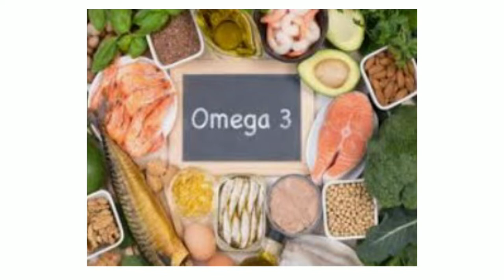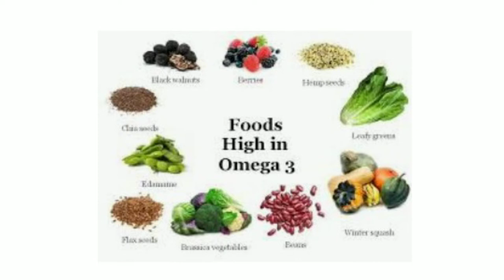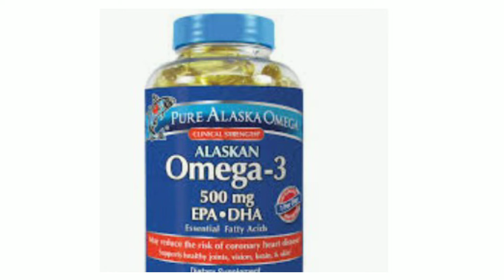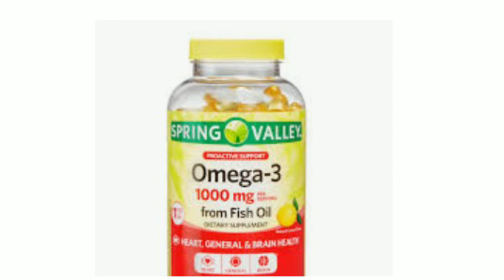Health Benefits Of Omega 3 - The Benefits Of Omega - 3 Fats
The Benefits Of Omega - 3 Fats is very useful video. Omega 3 Is very useful for Health. Health Benefits Of Omega 3 is very informative video for Viewers. Health TV is an informative channel which produces those types of videos Daily. Omega−3 fatty acids, also called Omega-3 oils, ω−3 fatty acids or n−3 fatty acids,are polyunsaturated fatty acids (PUFAs) characterized by the presence of a double bond three atoms away from the terminal methyl group in their chemical structure. They are widely distributed in nature, being important constituents of animal lipid metabolism, and they play an important role in the human diet and in human physiology.The three types of omega−3 fatty acids involved in human physiology are α-linolenic acid (ALA), found in plant oils, and eicosapentaenoic acid (EPA) and docosahexaenoic acid (DHA), both commonly found in marine oils.Marine algae and phytoplankton are primary sources of omega−3 fatty acids. Common sources of plant oils containing ALA include walnut, edible seeds, clary sage seed oil, algal oil, flaxseed oil, Sacha Inchi oil, Echium oil, and hemp oil, while sources of animal omega−3 fatty acids EPA and DHA include fish, fish oils, eggs from chickens fed EPA and DHA, squid oils, krill oil, and certain algae.

Mammals are unable to synthesize the essential omega−3 fatty acid ALA and can only obtain it through diet. However, they can use ALA, when available, to form EPA and DHA, by creating additional double bonds along its carbon chain (desaturation) and extending it (elongation). Namely, ALA (18 carbons and 3 double bonds) is used to make EPA (20 carbons and 5 double bonds), which is then used to make DHA (22 carbons and 6 double bonds).The ability to make the longer-chain omega−3 fatty acids from ALA may be impaired in aging. In foods exposed to air, unsaturated fatty acids are vulnerable to oxidation and rancidity.Dietary supplementation with omega−3 fatty acids does not appear to affect the risk of death, cancer or heart disease. Furthermore, fish oil supplement studies have failed to support claims of preventing heart attacks or strokes or any vascular disease outcomes.[